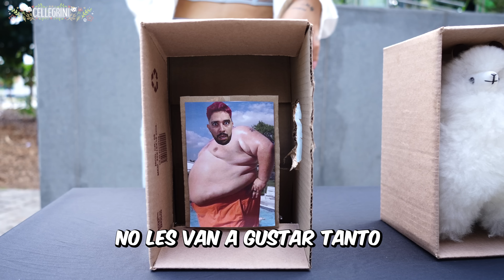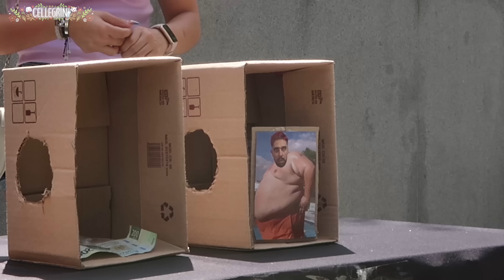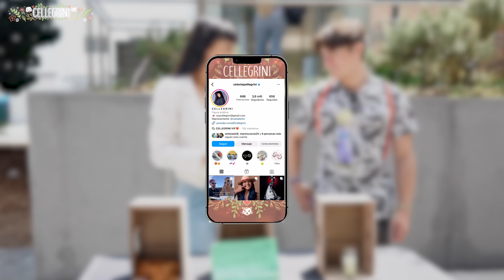TE REGALO UN VIAJE SI ADIVINAS LA CAJA CORRECTA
Hoy salí a las calles a regalar viajes a la gente si se atrevían a participar en un reto con cajas… estuvo increíble.